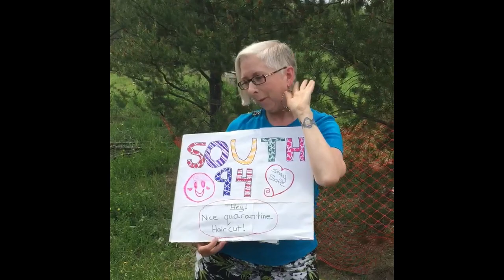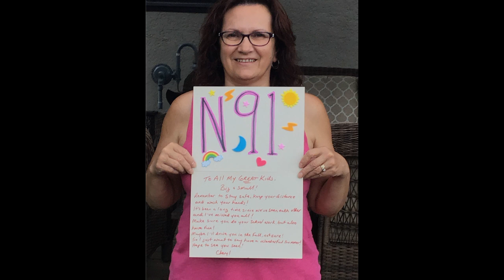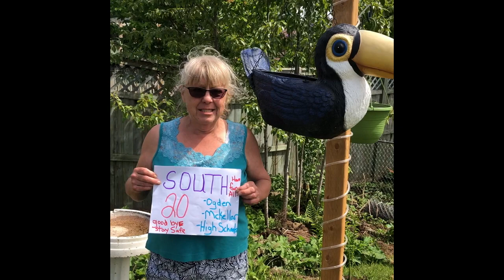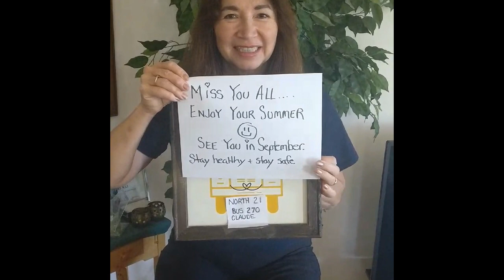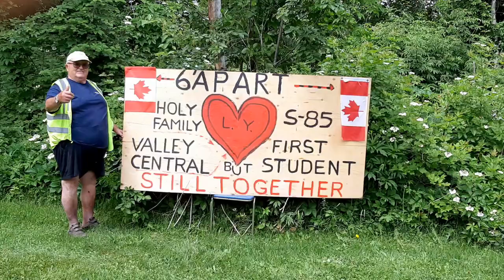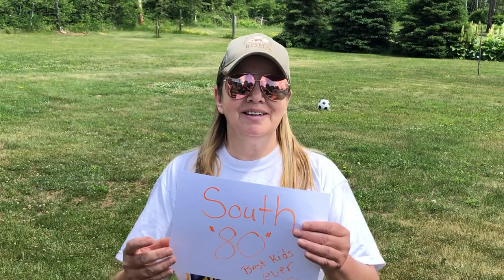June 2020 School Bus Driver Goodbye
School Bus Drivers from First Student Canada (Thunder Bay) and Iron Range Bus Lines (Thunder Bay) were recently invited to say goodbye to their students for the summer since they did not have the opportunity to do so in person. Please enjoy...